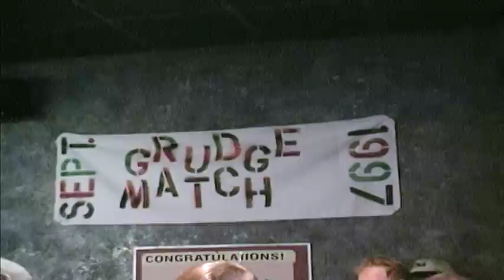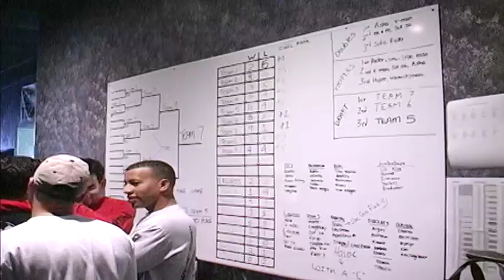Photon of Laurel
Raw video from the first Photon Reunion Tournament in Laurel, MD. Recorded on DV September 26, 27 & 28, 1997.